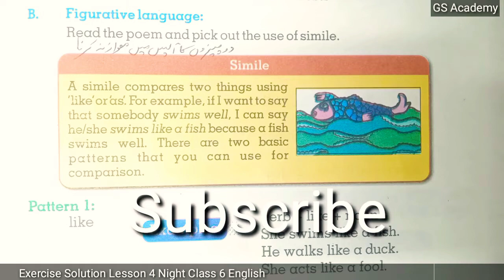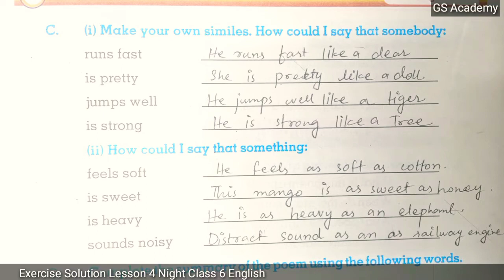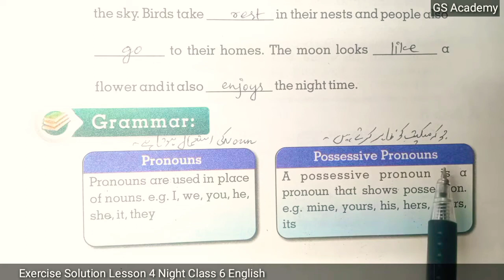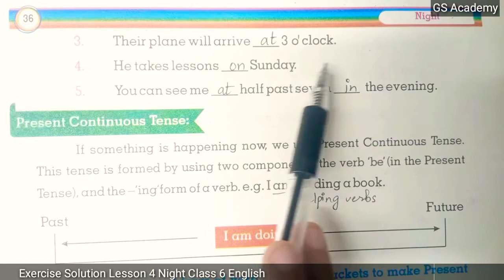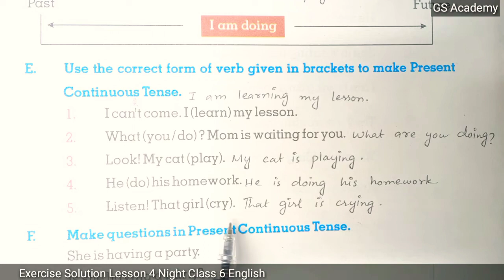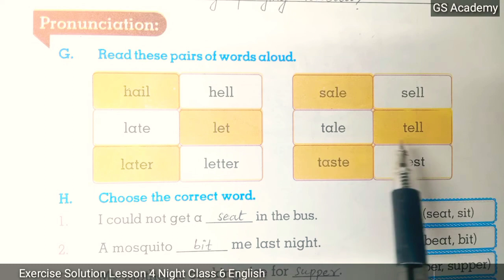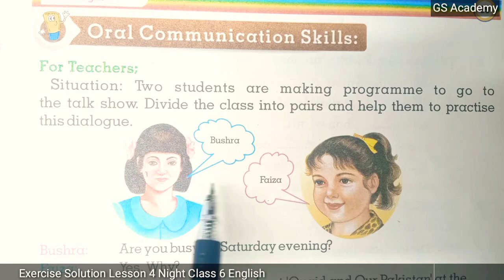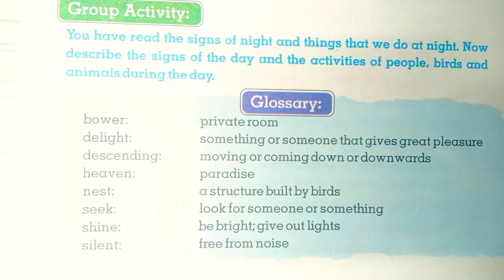Exercise Solution Complete, Lesson 4 Night, class 6 english, ptb, gs academy, 6th english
6th English PTB playlist by Miss Aeysha English Scholar gs academy

In this video Miss Aeysha English Scholar is explaining the Exercise Solution Complete, Lesson 4 Night, class 6 english, ptb, gs academy, 6th english from the platform of gs academy youtube channel.

00:00 introduction
coming soon

lesson 4,
chapter 4,
unit 4,
exercise 4,

6th class english,
6 class english,
6th english,
6th class english,
grade 6 english,
class 6 english ptb,
6th class english ptb,
class 6 english punjab board,